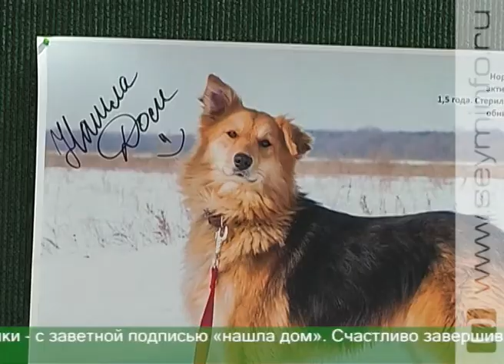Курские волонтеры провели акцию в поддержку бездомных животных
Они тоже хотят быть счастливыми и готовы подарить свою любовь. Бездомных кошек и собак в минувшую пятницу пристраивали на благотворительной акции. Ее организовали волонтеры зоозащитной организации «Право жить». Участники могли не только обзавестись питомцем, но и помочь добровольцам — принести корм, пожертвовать деньги.